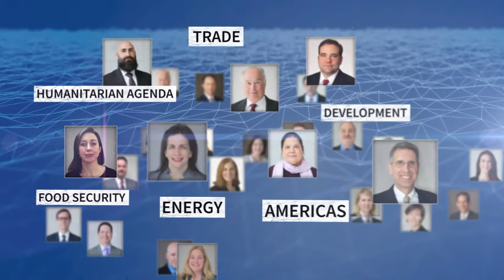The Oil and Gas Investment Landscape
Featuring: Scott Sheffield (Pioneer Natural Resources), Gretchen Watkins (Shell Oil Company), Rebecca Fitz (BCG), and Ashley Fernandes (Fidelity Investments).

This event will examine the risk that under-investment in the oil and gas sector may create future supply shortages. The first expert panel will summarize investment trends of the past five years and consider the cumulative impact of capex cuts by the industry. The second panel will feature company executives to provide their perspectives on investment trends and access to capital.